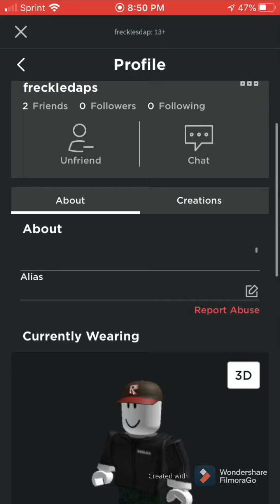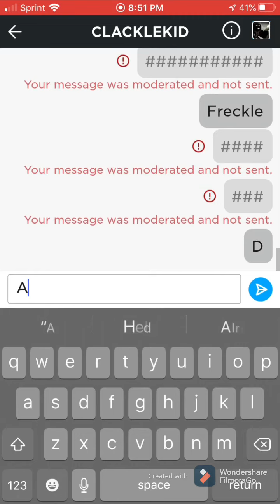Who is dis man